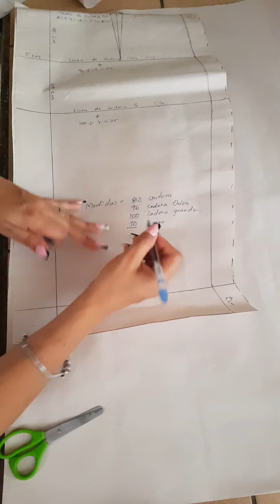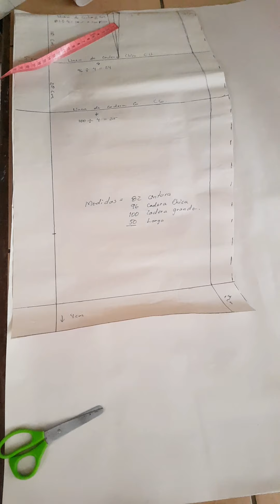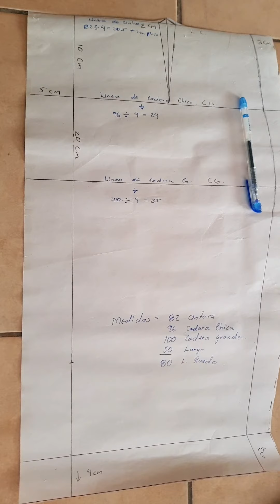Facil y Rápido, Patrón básico de falda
El simplificado de los vídeos anteriores más el resultado 👍